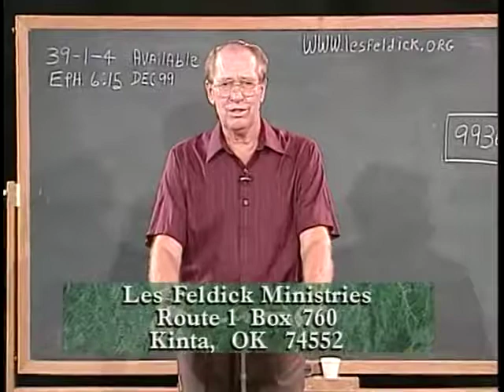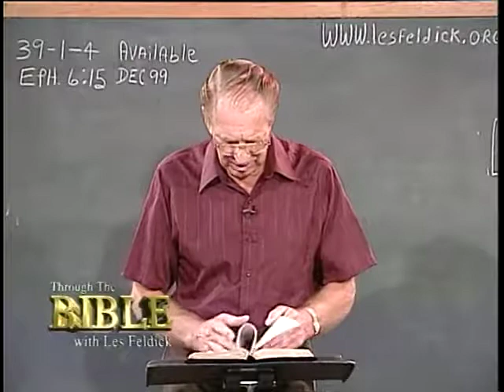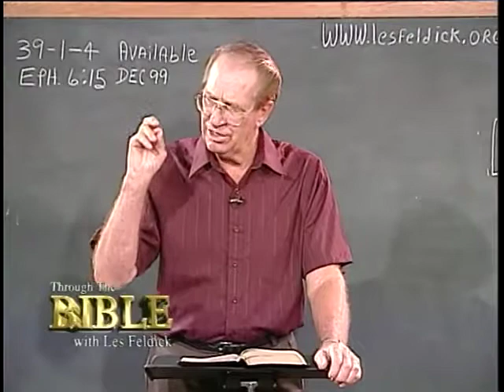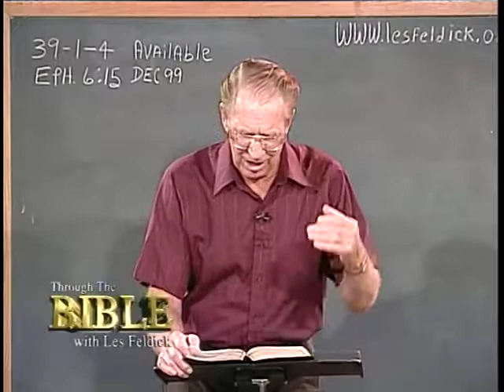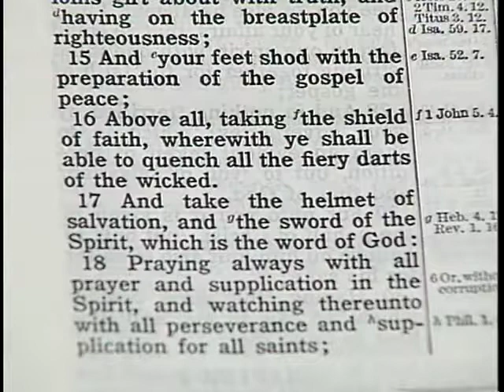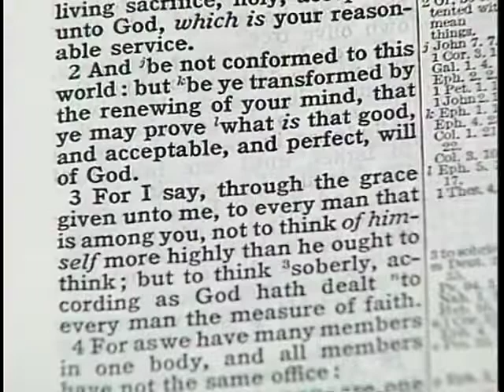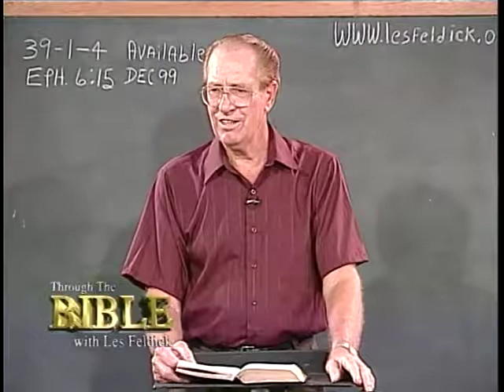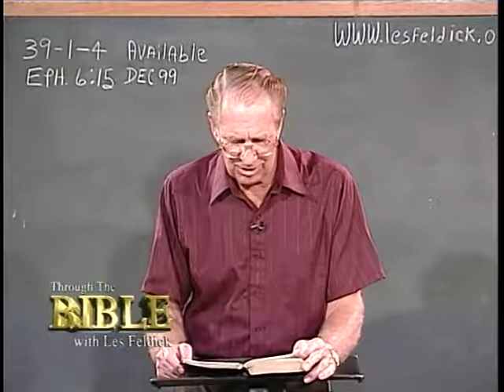[ 460 ] Les Feldick [ Book 39 - Lesson 1 - Part 4 ] Ephesians 6:1-24 |b